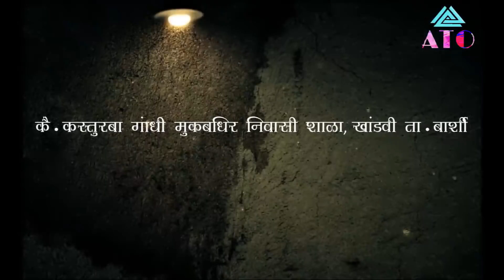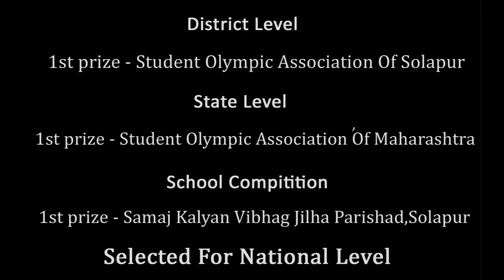Aaigiri Nandini Nandit Medini | Marathi Folk dance | DEVI ARADHI SONG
THIS IS THE BEST DANCE IN THE WORLD BECAUSE
THIS DANCE PERFORMED BY HANDYCAPED STUDENTS
THEY ARE NOT ABLE TO SPEACK AND LISTEN.
SEE HOW THEY DANCE. I HOPE YOU ALL ENJOY IT